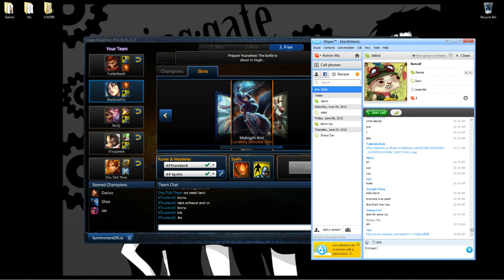Ahri (Mid) (Ranked) - League of Legends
Ahri league of legends Ranked gameplay on SEA server.